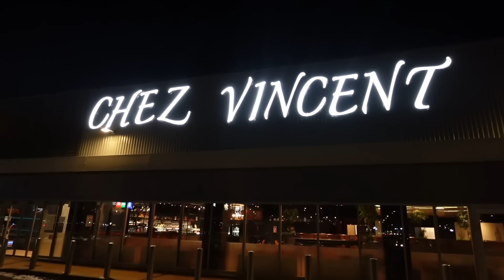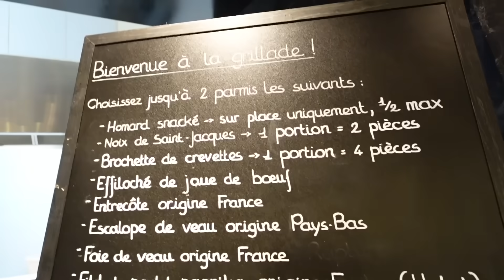Un MAXI BUFFET à VOLONTÉ de spécialités françaises ! . VLOG 1514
Direction REIMS pour tester un buffet à volonté de spécialités françaises à 27 euros le midi et 37 euros le soir : charcuteries, fromages, fruits de mer (même du homard!), grillades, rôtisserie, escargots, blanquette, terrines, gratins, desserts , ...
Pas aussi vaste que les Grands Buffets de Narbonne, mais immense et moins cher !

Le resto : Chez Vincent,  Parking commun Basic Fit, Zac Croix Blandin, Parc du Champ Dolent, 4 rue Michel Coiffard 51100 Reims, 51420 Cernay-lès-Reims